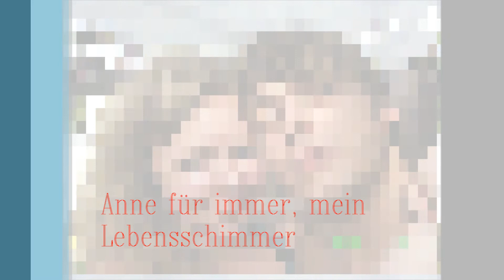Anne Christoph 17.05.2011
Wirklich!!! Ich liebe Anne wirklich, wirklich, wirklich sehr, sehr, sehr!!!